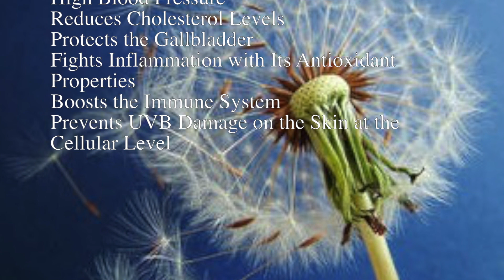Dandelion Root Iron Fluorine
dandelion is high in iron, reduces cholesterol and is ant-cancer
Dandelion is a rich source of vitamins A, B complex, and C, as well as minerals such as iron, potassium, and zinc. Dandelion leaves are used to add flavor to salads, sandwiches, and teas. The roots are used in some coffee substitutes, and the flowers are used to make wines. Traditionally, dandelion roots and leaves were used to support the liver. Native Americans also boiled dandelion in water and took it to support healthy excretion from the urinary tract, skin health, and upset stomach. In Traditional Chinese Medicine as well as European herbal Medicine Dandelion was and still is used to support the liver and gall bladder, to promote digestion and to support the detoxification process. The leaves have more of a noticeable effect for supporting healthy fluid elimination.

I don’t measure my ingredients portions, I go by eye & taste.

Any advice and/or product(s) mentioned should not be used to diagnose, treat, cure, or prevent any diseases. Always consult your healthcare professional if you are currently taking medication, pregnant, nursing, or if you have any other health condition. Please be advised.